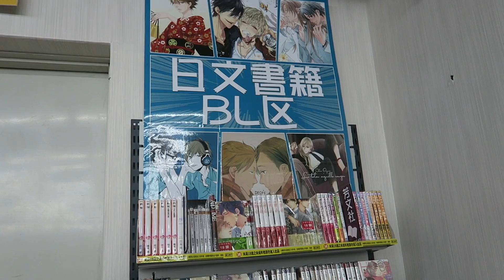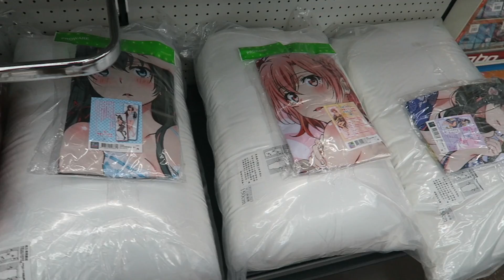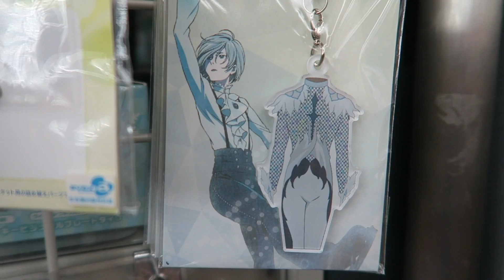NAJWIĘKSZY sklep z MANGĄ - Raj dla OTAKU - Tajwan | greg + sylwester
Dzisiaj odwiedzamy Animate, największy sklep z mangą i gadżetami mangowymi na całym Tajwanie, w centrum Taipei. Jest to raj dla każdego otaku, a i nawet casualowy fan, który pamięta japońskie animacje z dzieciństwa nie będzie mógł się powstrzymać przed kupieniem jakiegoś gadżetu z Evangeliona, Dragon Balla czy Czarodziejki z księżyca. A poruszamy również temat obszernego działu w sklepie mangowym pod nazwą BL - Boys Love, który zajmuje naprawdę dużą część asortymentu w Animate.

»» 🛎 Wciśnij dzwoneczek, by nie przegapić kolejnego filmu!

Po więcej informacji dotyczących naszych podróży zapraszamy na 💻 naszą stronę internetową, onthewaytotv.com, gdzie znajdziecie jeszcze więcej 🍜 jedzenia, jeszcze więcej 🌅 krajobrazów i jeszcze więcej przydatnych informacji przy organizacji ✈️ podróży. Jeżeli macie jakieś pytania, piszcie do nas na Facebooku lub Instagramie.

💌 Nasz adres:
Greg + Sylwester
skr. poczt. nr 6
52-327 Wrocław

❓Informacje dodatkowe:
By znaleźć tanie noclegi najczęściej korzystamy z aplikacjii Agoda i Airbnb.

Agoda często oferuje najlepsze ceny w Azji Południowo-Wschodniej zwłaszcza, jeżeli rezerwuje się z wyprzedzeniem. 🗾

Airbnb ma mnóstwo opcji tak hotelowych, jak i lokalnych oraz również oferuje atrakcyjne ceny.
Możecie skorzystać z naszego linka, by zarejestrować się na Airbnb i otrzymać ponad 100 zł 😱 zniżki na swoją pierwszą rezerwację.

Alternatywnie zakwaterowanie można sprawdzić na stronie Booking.com. Zdarza się inna dostępność pokoi w tym samym hotelu lub większy wybór zakwaterowania (zazwyczaj w Europie). 🗺

📸 Sprzęt którego używamy:
»» MAŁY APARAT
»» DUŻY APARAT